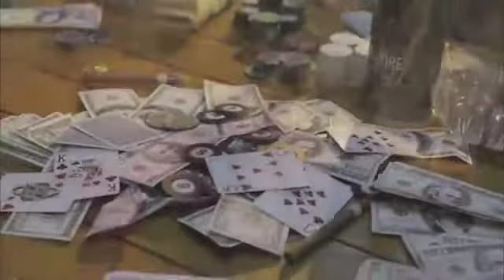Ace Hood / Chief Keef / 2Chainz / Juicy J Type Beat Instrumental [Prod. By Dakidd Legacy]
Beat Name - Middle Finger

Instgram: @Dakidd_Legacy